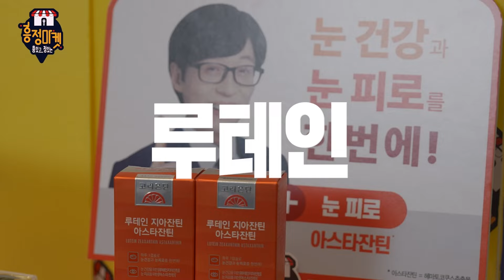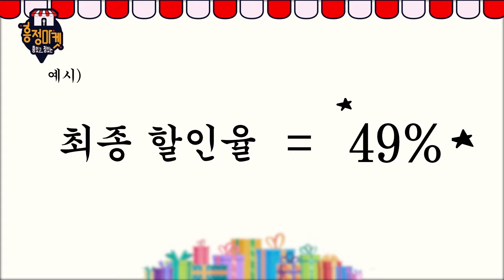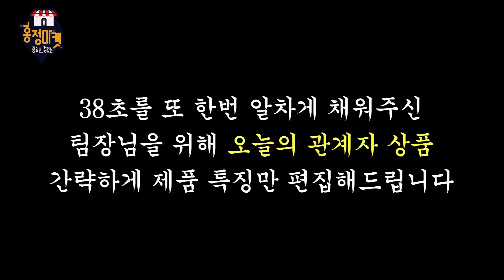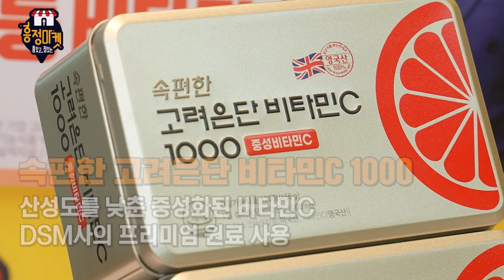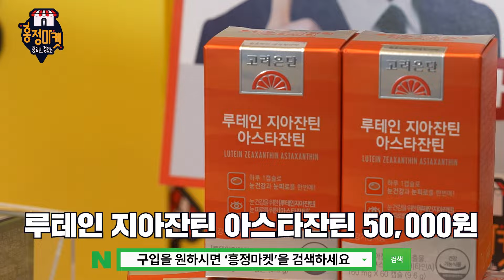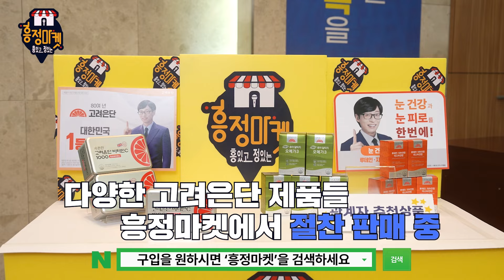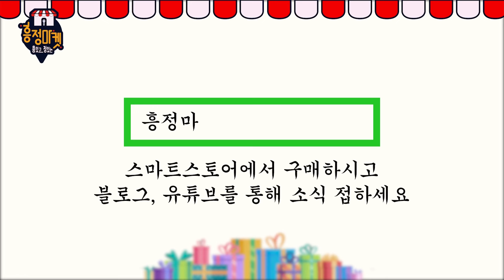[EP.4] 유재석 비타민 ⭐송민준+윤준협이 쏜다⭐ 가격도 터지고 바지도 터진?! ＂고려은단＂ 흥정대격돌 [김수찬&은가은 흥정마켓]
1. 속편한 고려은단 비타민C 1000mg
   소비자가  25,000원 -› 최종 흥정가 18,200원 (27.2% 할인)

2. 고려은단 루테인 지아잔틴 아스타잔틴
   소비자가 50,000원 -› 최종 흥정가 24,500원 (51% 할인)

3. 고려은단 식물성 퓨어 알티지 오메가3
   소비자가 30,000원 -› 최종 흥정가 17,100원 (43% 할인)

📍판매기간 : 2/21~2/27 (딱 1주일간!)
📍주문방법 : 아래 링크(↓↓↓)  접속 혹은 네이버 [흥정마켓] 검색 후 스마트스토어에서 구매

매주 새로운 제품으로 찾아갑니다.
흥넘치게 저세상 가격으로 모십니다.